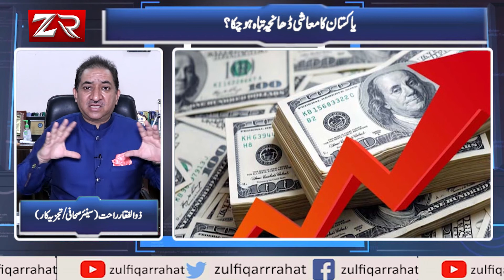Governor State Bank Raza Baqir ko Khofnak Warning | Big analysis by Zulfiqar Rahat